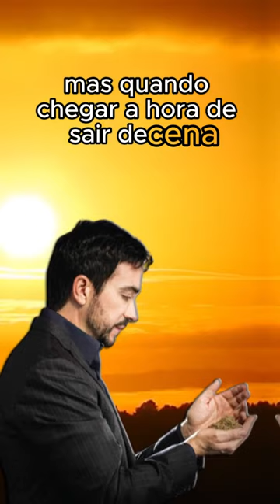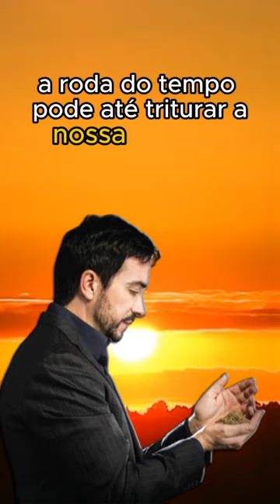Reflexão Padre Fábio de Melo - 12.11.23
** AVISO IMPORTANTE **